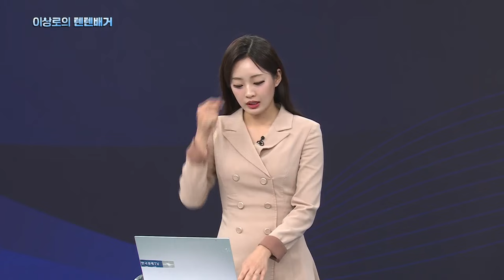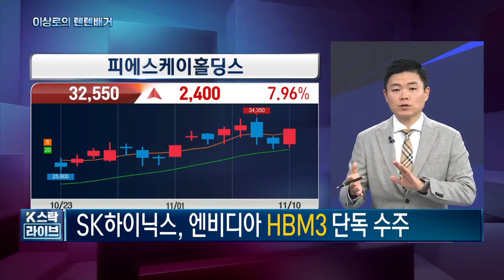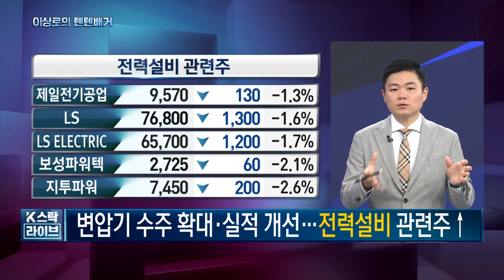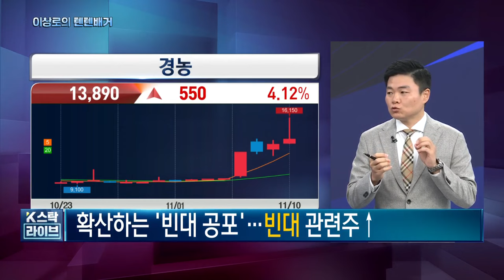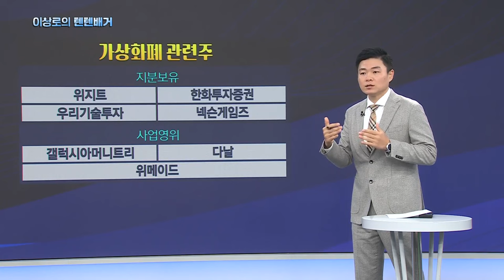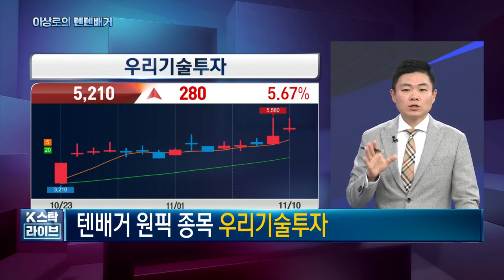가상화폐관련주, 우리기술투자, 한화투자증권, 에이티넘인베스트, 갤럭시아머니트리, 효성중공업, 일진전기, 제룡전기, 경농, 11-10 핵심트렌드! 한국경제TV 이상로의 텐텐배거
검색기 2종 + 신호검색 포함, 회원방송 2개월 서비스
신청 : 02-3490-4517, 고객센터 : 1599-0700